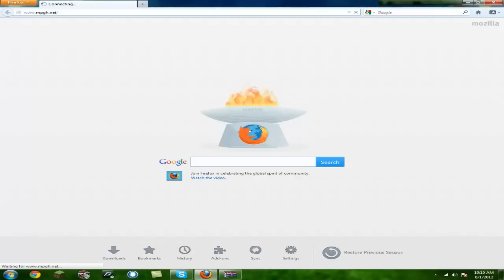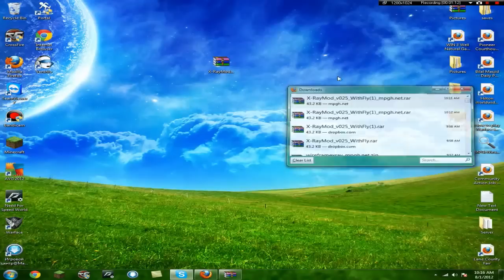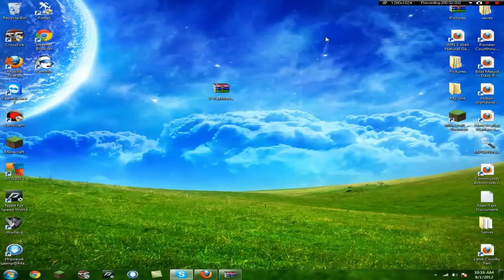Minecraft: How to Install X-ray Mod (1.4.2)